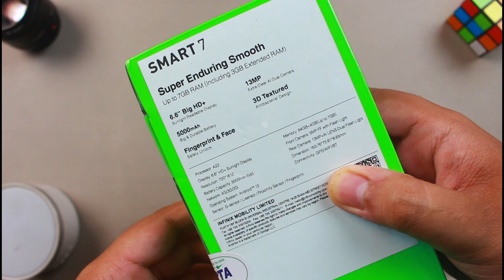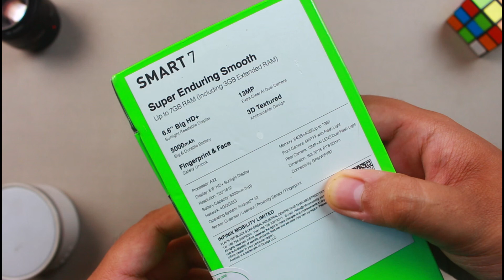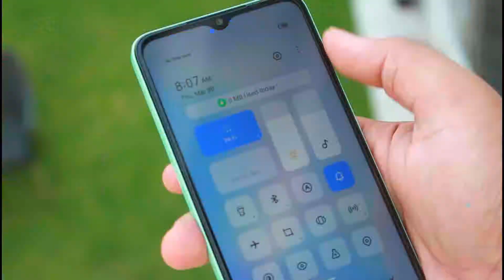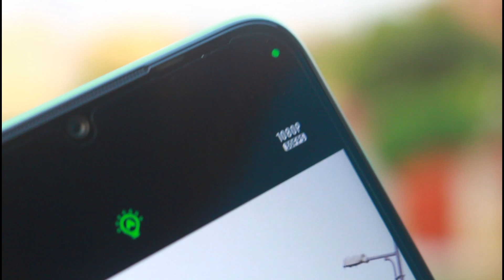infinix Smart 7 | Price in Pakistan | Urdu | Hindi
So Infinix Pakistan just unveiled Infinix Smart 7 and Infinix Smart 7 HD. Today in this video we are going to take a quick look at the latest Infinix Smart 7 whose price in Pakistani market is Rs 27999.